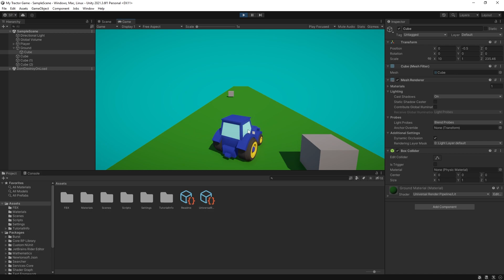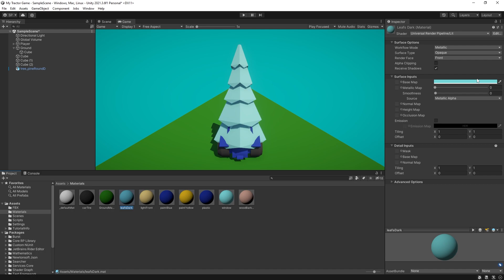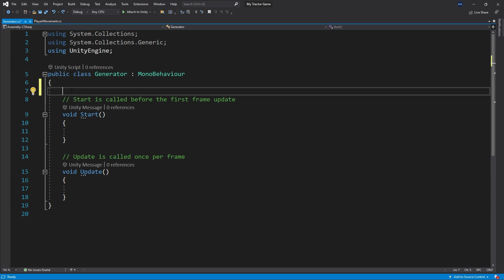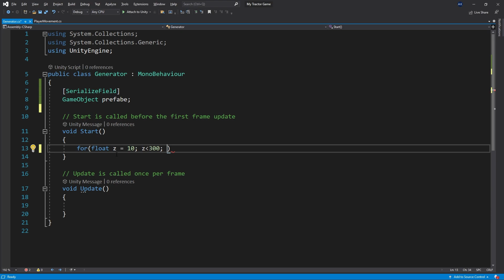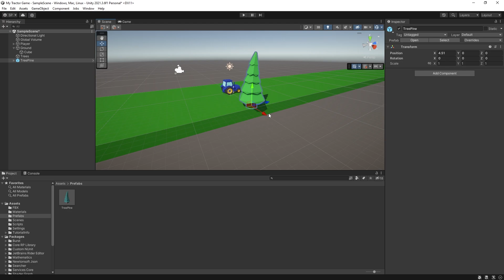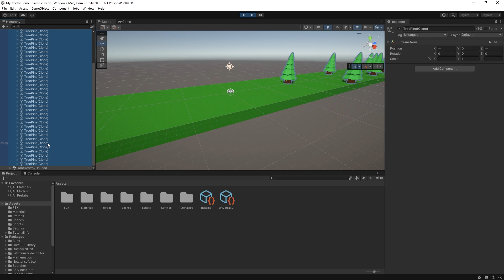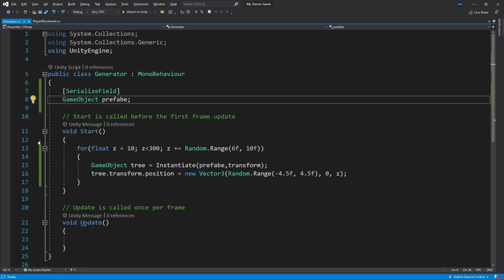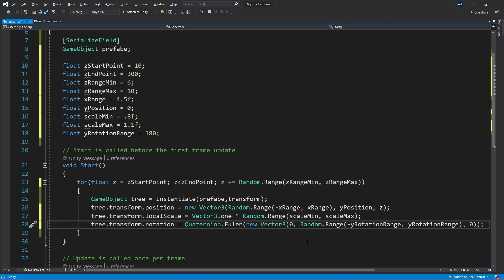How to Make a Game in Unity with C# - Part 2 - Generate Levels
Start creating!

My PC Build

Smart Penguins occasionally links to goods or services offered by vendors.